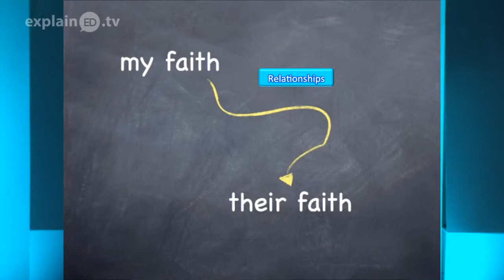The Family: A Key Success Factor explainED by Pastor Matthew Ling - Russian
As much as the Church takes the lead in developing the 4/14 Window generation, it cannot do this alone without involving the family. It is God's design that these two 'wings' must learn to flap harmoniously in order to achieve maximum result from such endeavor.